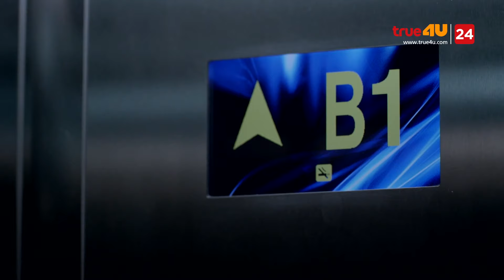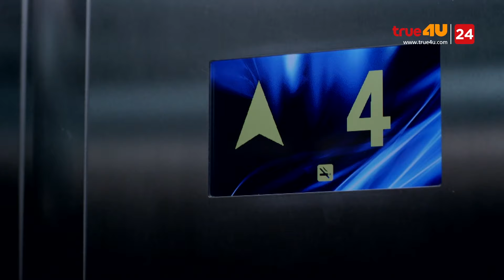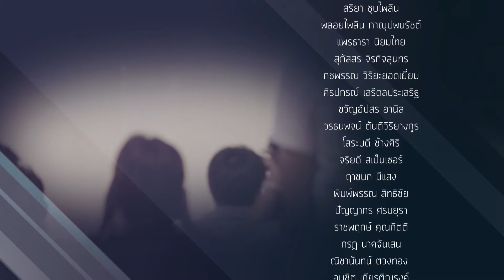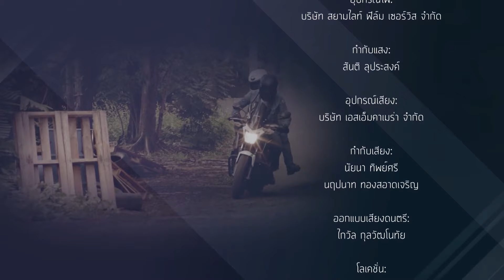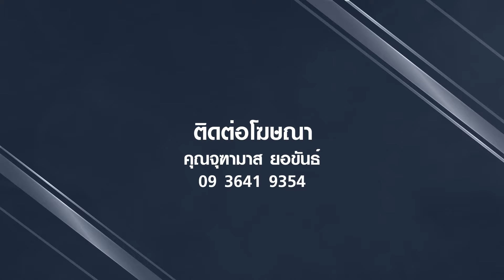กลรักเกมมายา Love and Lies EP.13 [FULL]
เมื่อ 'ความจริง' ถูกซ่อนด้วย 'กลลวง' ครั้งแรกของซูเปอร์สตาร์เอเชีย “จองอิลอู” ในละครไทยโปรดัคชั่นอินเตอร์ ประกบนางเอกดาวรุ่ง "มายด์ วิรพร" ร่วมด้วย เดวิด ลี แมคอินนีส, รอน ภัทรภณ, ลีโอ พุฒ และนักแสดงมากฝีมืออีกคับคั่ง ทุกวันจันทร์-อังคาร เวลา 20:00 น. ทางทรูโฟร์ยู ช่อง 24